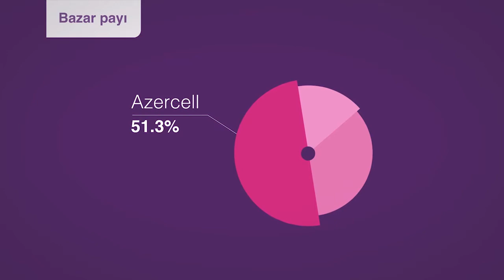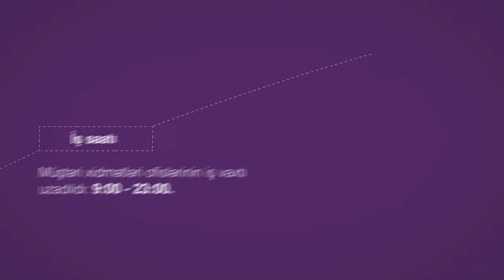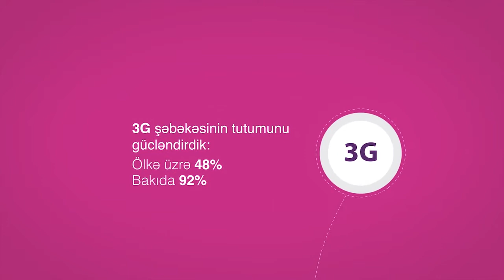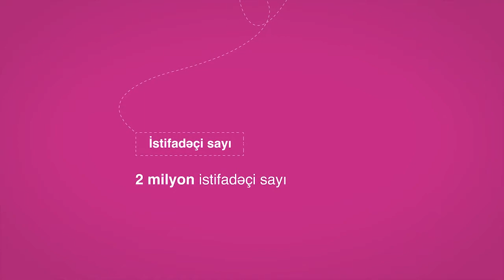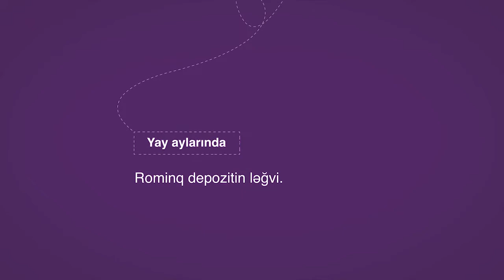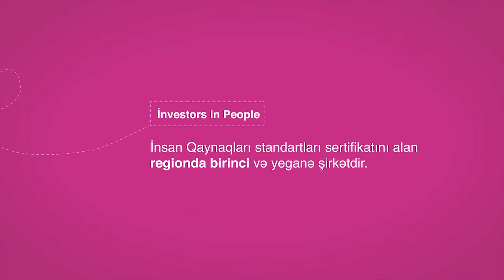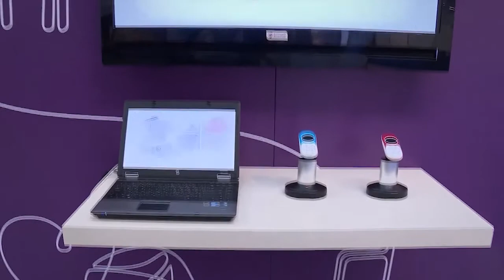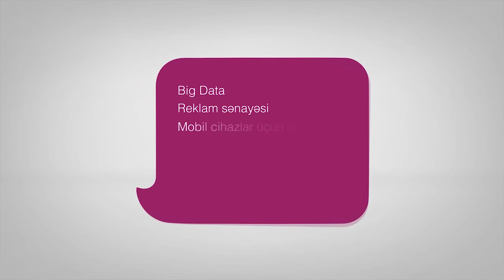Azercell 2014 Reqemlerde - Infographic Video